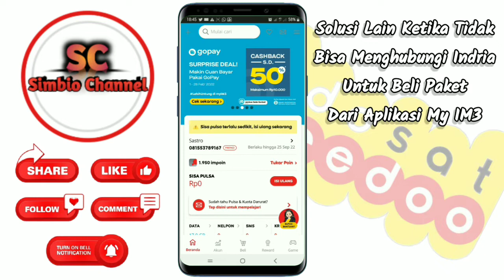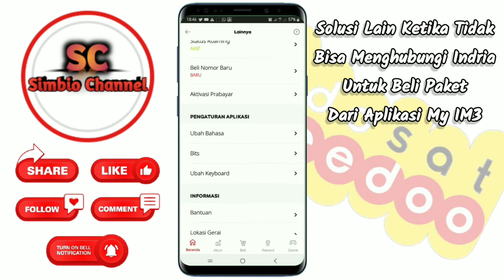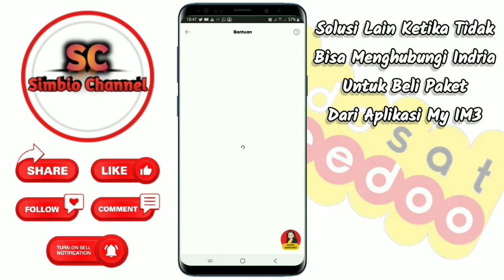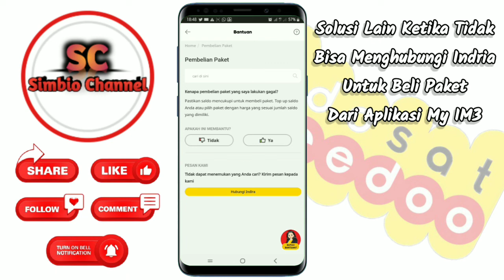Ampuh || Solusi Lain Mengatasi Tidak Bisa Hubungi Indria Untuk Beli Paket Internet di Aplikasi MyiM3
cara mengatasi tidak bisa beli paket data internet di my IM3

solusi terbaru mengatasi tidak bisa beli paket data di my IM3